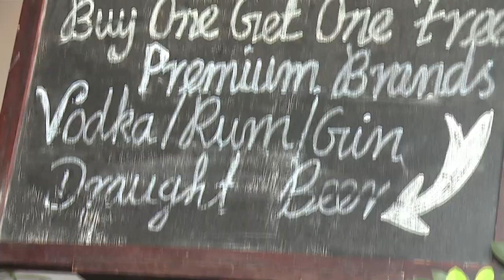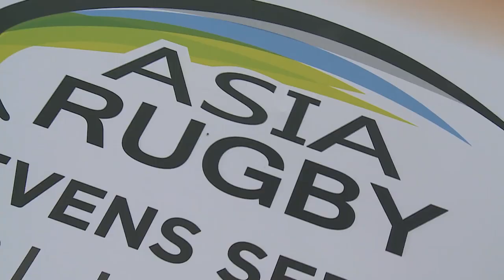Asia Rugby Sevens Series 2017 - Sri Lanka Highlight Show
Catch the highlights of the 3rd leg of the Series